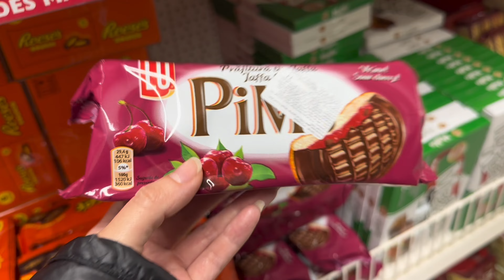Vlogmas #28 - Où suis-je ?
Compte Médiumnité : Lumi Anne guidances
Compte chill : Lumi Anne Chill
Compte spam : Lumi Anne Roz (très second degré)
Bambou 🐈‍⬛ : Bambou_le_pacha_t

Bambou 🐈‍⬛ : Bambou_le_pacha_t

Lumi Anne Roz

00:00 : Intro
00:04 : Début de vidéo
00:01:05 : Matcha time
00:09:21 : Confessions intimes